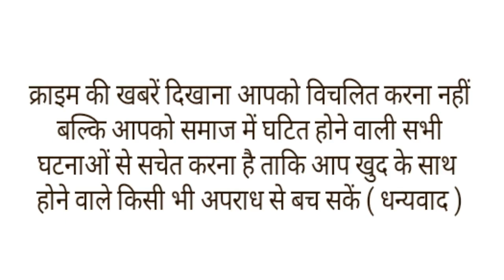बच्चे के घुंगराले बालों पर चला उस्तरा, तो देखकर फूट फूट कर रोने लगी मां।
एक मां की ममता का वीडियो इन दिनों सोशल मीडिया पर छाया हुआ है,वीडियो में एक बच्चे का मुंडन का कार्यक्रम चल रहा है और बच्चे के बाल काटने के लिए जैसे ही उस्तरा चलाया जाता है तभी पास में बैठी हुई बच्चे की मां के आंखो से आंसू निकलने लगते है ,आपने बच्चे के बालों को कटता हुआ देख कर मां के रोने का यह वीडियो वही किसी ने बना कर सोशल मीडिया पर पोस्ट कर दिया जोकि अब तेजी से वायरल हो रहा है और मां के इस प्यार को देखकर लोग इमोशनल हो रहे है।